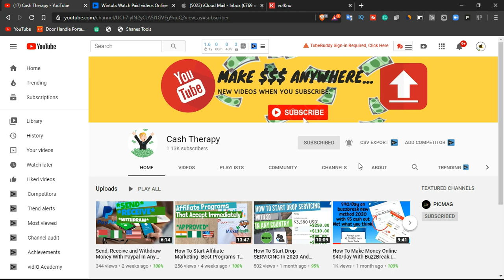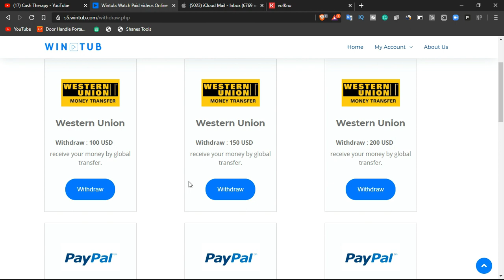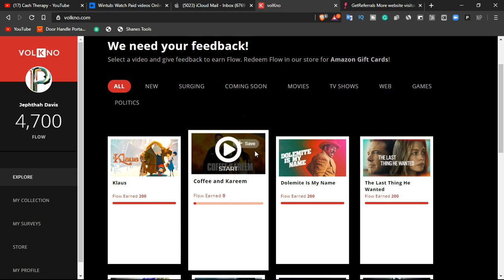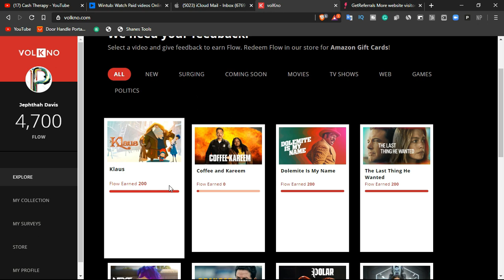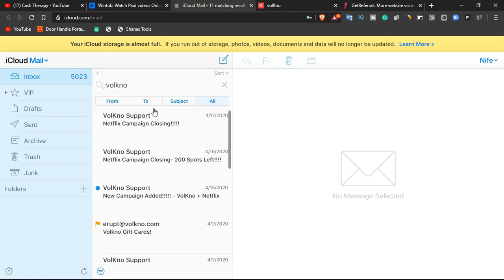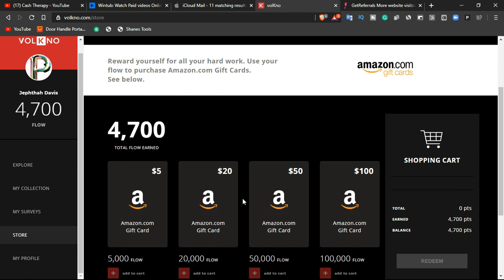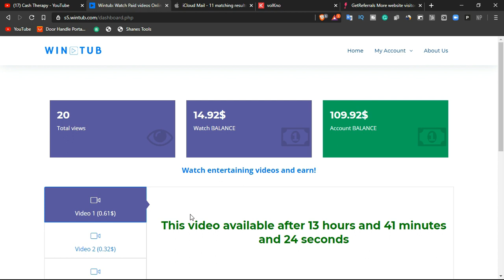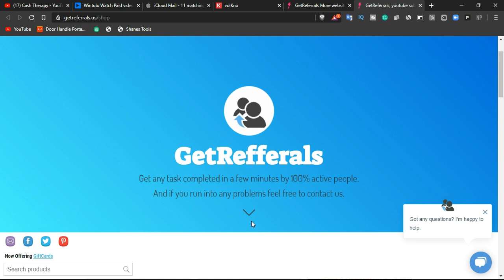Make Money Online Watching Netflix Videos | Wintub vs Volkno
In this video, I compared two websites that will pay you to watch videos